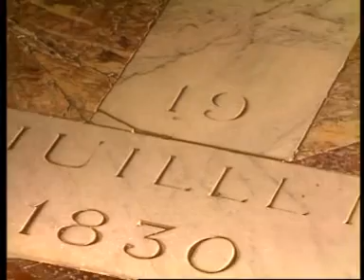Miraculous Medal Catherine Laboure Part 1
This is the Story of Catherine Laboure born in France in 1806
Our Blessed Virgin Mary appeared to Catherine a Daughter of Charity Nun in Paris in 1830. A Circle formed around the apparition with this message:
'O Mary conceived without sin, pray for us who have recourse to you'
Have a medal struck; those who wear it with confidence will enjoy the very special protection of The Mother of God.